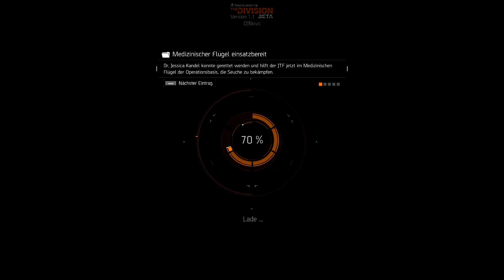The Division Gameplay German Der Eingang zur Dark Zone #06 Let's Play HD Deutsch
FÄLLT DIE GESELLSCHAFT, STEHEN WIR AUF

Tom Clancy's The Division ist ein Online-Action-Rollenspiel, das in einer realistischen und packenden offenen Stadtwelt spielt.
Alles beginnt am Black Friday, als eine verheerende Pandemie durch die Straßen von New York City schwappt und die Gesellschaft nach und nach ins Chaos stürzt. Du bist die letzte Hoffnung der Menschheit: Ein Mitglied der Division, einer Einheit von Schläferagenten, die aktiviert werden, um zu retten, was noch übrig ist.